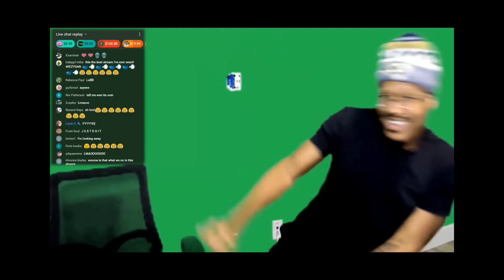Berleezy - BREAST MILK TIME (SONG) Prod. By: SirListens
In Berleezy's new Dead Rising video, he starts to sing a little song about. breast milk. so I decided to add music behind because I'm bored and have nothing better to do with my life atm.

Don't ask ok. 😞💀

but please tag and share this to him cause I want him to see it lmaoo @berleezy

Original Video: he starts singing it around 13:47